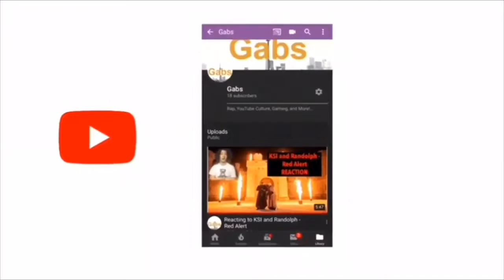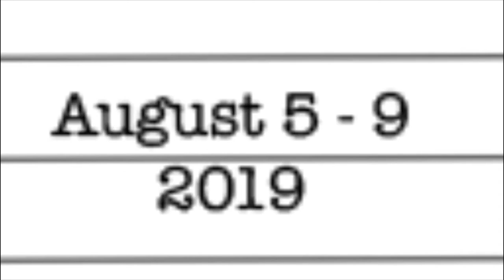NF THE SEARCH ALBUM REACTION PART 5